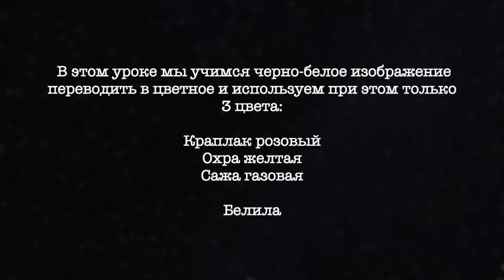Как из черно-белого изображения написать цветной портрет, используя только 3 цвета. И. Сахаров